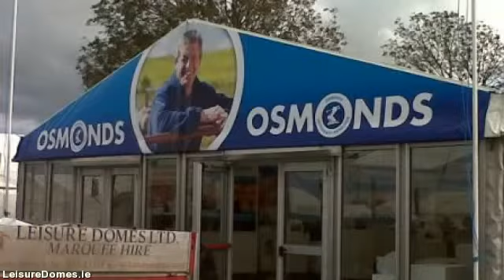LeisureDomes.com - marquee hire limerick - 022 23318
Leisure Domes is the premier marquee hire company in Buttevant, Co. limerick and servicing all  areas throughout limerick. Supplying personalised marquee hire solutions for all occasions from a  sophisticated wedding, to the largest corporate function to some of the most distinctive of private events.

By way of four generations along with well in excess of a century experience within the marquee hire industry, Managing  Director Gerald Fitzgibbon and his team combine their expertise & know-how with a trusted  reputation for quality in addition to exceptional levels of customer service developed over the years.

Our aim is for your event to be the best possible thus we arrange to meet you early in the planning  process talk about your requirements in detail. In this way we ensure you get the marquee you desire at the  best possible price.

If you happen to be arranging a special event, an important social or corporate occasion or a wedding, Leisure  Domes know how to give you a unique venue in the location of your choice, at any time of the year.

We hire a choice of marquee sizes appropriate for exhibitions, corporate hospitality, music festivals,  country shows, exclusive parties, product launches and weddings.